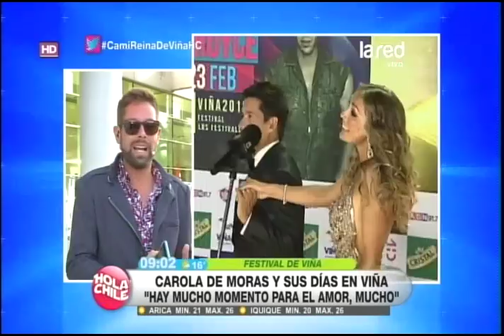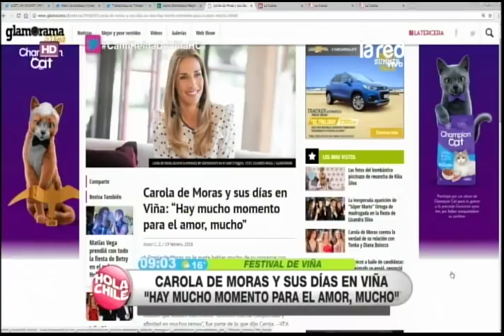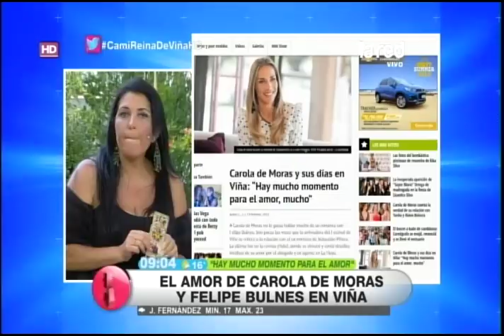En medio de su rol festivalero: Carola de Moras abre su corazón y habla sobre Felipe Bulnes